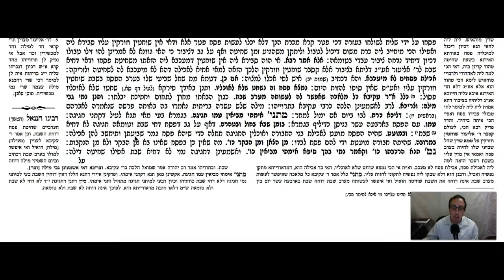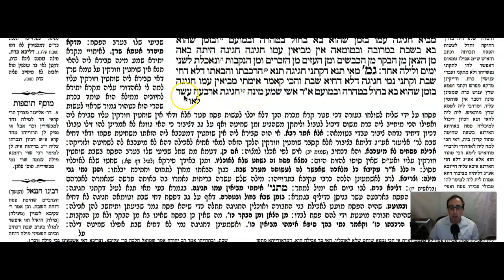Pesachim Daf 69b Daf Yomi Gemara (Talmud) Meseches Pesachim Mesechet Pesachim Masechet Pesachim